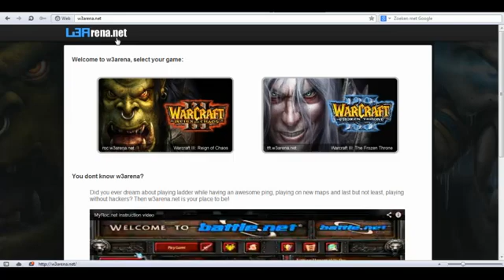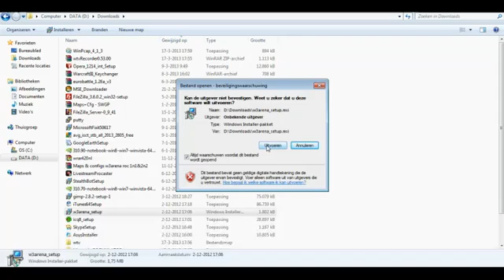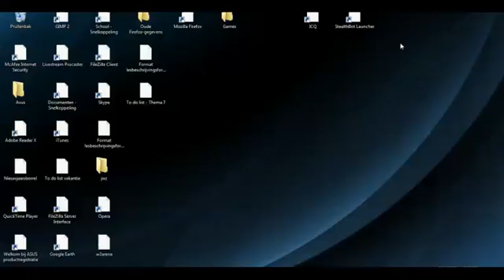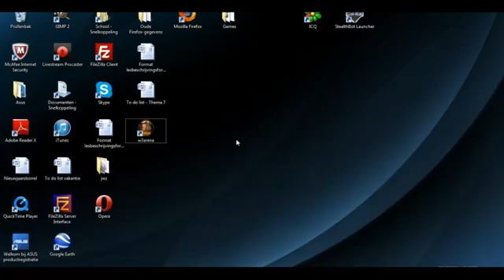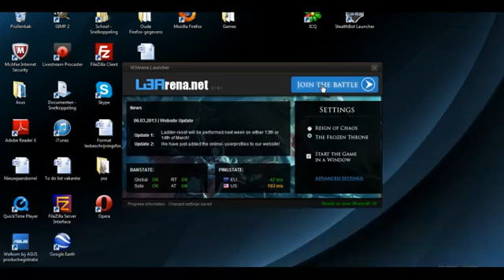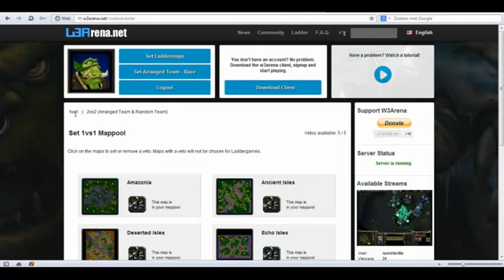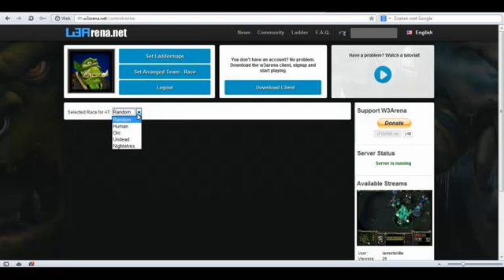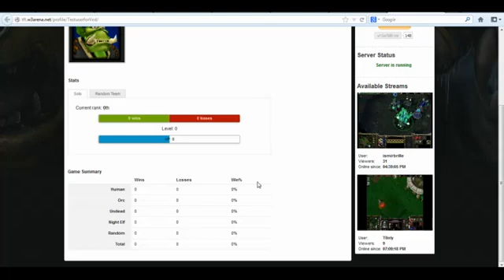W3Arena.net Instruction video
This is the new instruction video for W3Arena.net after implementing alot of new features and a new website design! Enjoy!